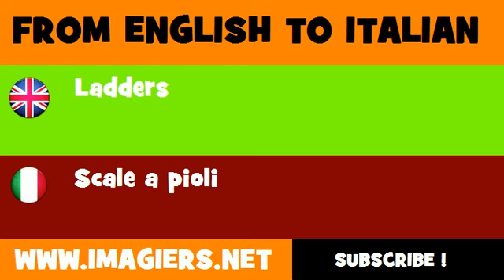How to say Ladders in Italian